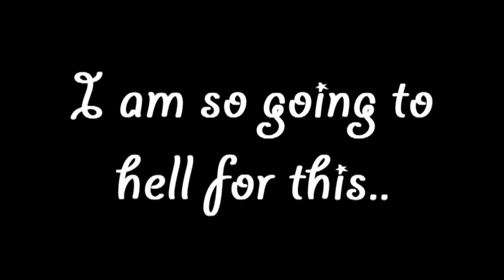Aion's Unfortunate Souls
LOLOLOL
SHOOT ME IN THE FACE
Cuz it's liek. A disney + Jonas Brothers parody.
Wtf has gone wrong in my brain?

But srsly. I wanted to make this, especially since my good friend ShinyApple has recently gotten more into Chrono Crusade than previously. And more specifically misterrrrr Aion.
I was just sitting here, thinking. Wondering. DILUTING MY BRAIN OF RATIONALITY.
And my iTunes was on shuffle. I totally forgot I had gotten this song since I like the Little Mermaid and all, and it came on. Now. Since i'm on a CC video tyrade atm, that was bad.
Because look what it created.
Something that I should be slapped for while people giggle until their sides hurt.
Anyway.
I'm tired. It's late. And it's Valetine's Day. Yuck.
So. Enjoy this.

I suck at lip-syncing. I didn't use effects. I think I cross-faded one thing. Everything else had a tiny fade added to the beginning or something.
And I tried to keep it to a minimum of about 2-3 episodes. Episode 7, 21, 24. I think those were the ones.
But yeah.

Btw. My fav. part of this whole thing. Is where Rosette is on the ground grabbing her chest and it goes "take a gulp, take a breath" just because. I like that. Cx

Song: Poor Unfortunate Souls ( Little Mermaid )
Artist: Jonas Brothers
Anime: Chrono Crusade
Focus: Aion